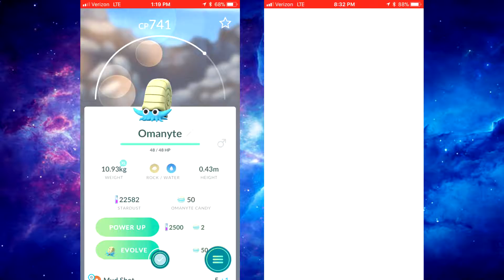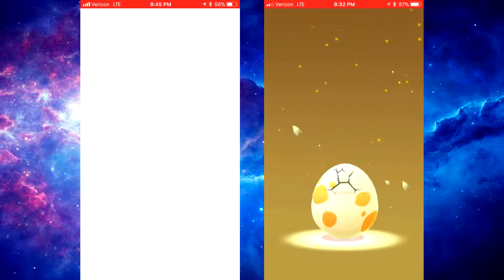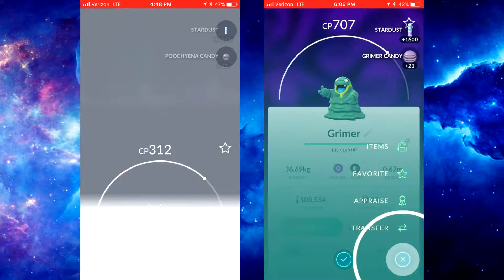♥ Hatched my first Alolan Eggs! ♥ Pokemon GO Egg Hatches of the Month #12 [June 2018]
We return to the egg hatching series! After months of not hatching anything needed, the Alolans put a fix to that! What did I get? Watch to find out :3